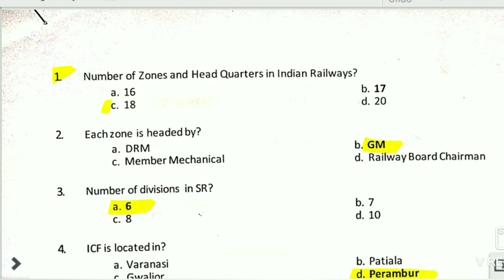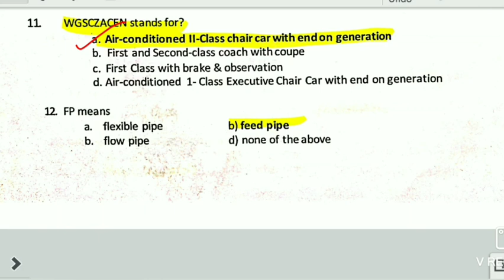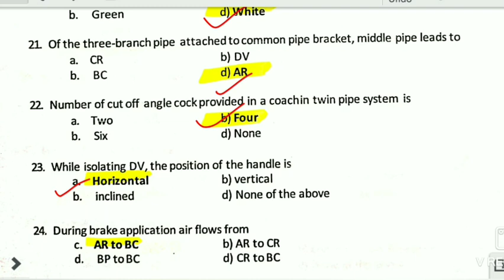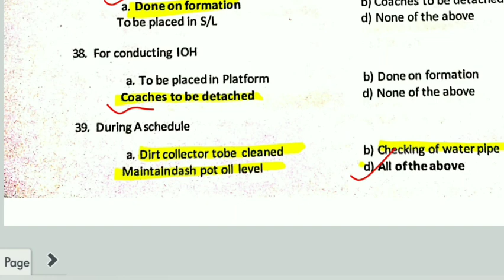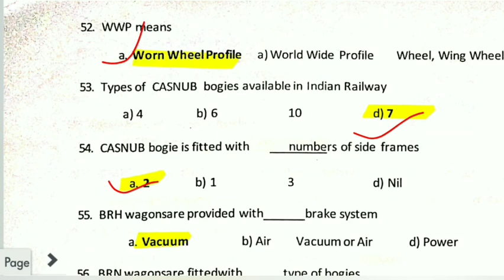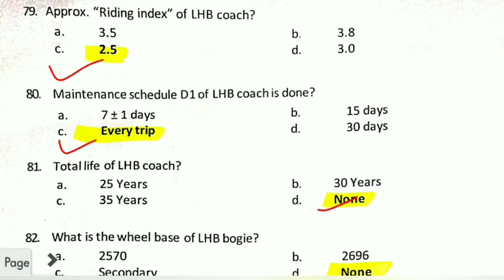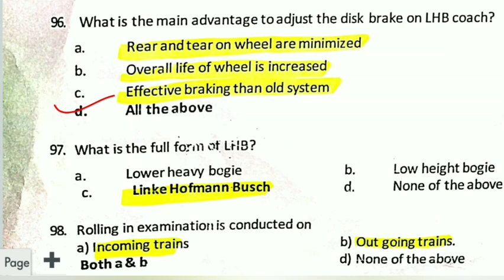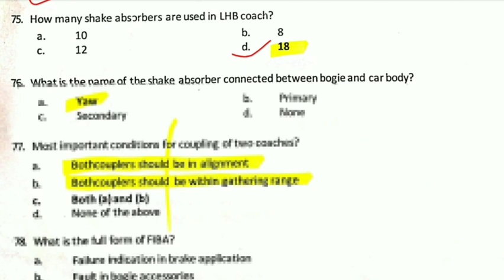RAILWAY DEPARTMENTAL LDCE/JE/GDCE PREVIUS YEAR QUESTION BANK || MECHENICAL QUESTION BANK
department exam je
railway LDCE question paper
railway LDCE question bank
railway departmental LDCE je question
train se juri jankari
southern railway je previus year question bank
Departmental LDC TECHNICIANS 3th EXAM ANSWER KEY || QUESTIONS ANSWER ANALYSIS ||GLOBAL GYAN
ldc department exam
ldc department exam with answer analysis
chennai division departmental ldc answer analysis

ldc departmental exam question papers with answers
LDC QUESTION WITH ANSWER SOUTHERN RAILWAY

railway departmental LDCE JE PREVIUS year question bank PDF file 67 to 78 Link 👇

correction and modification of LDC department exam

departmental GDCE/ LDCE / JE EXAM
QUESTION BANK